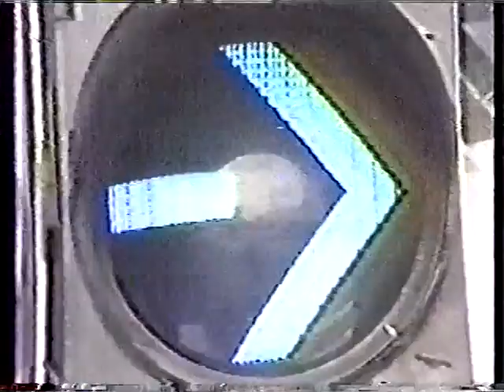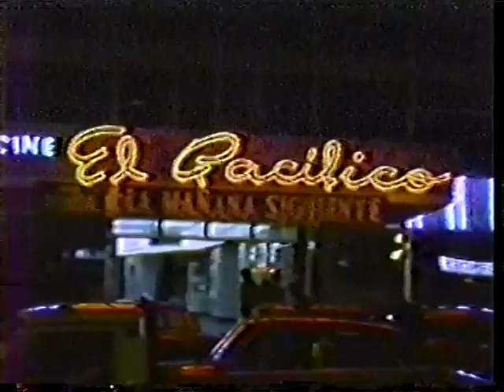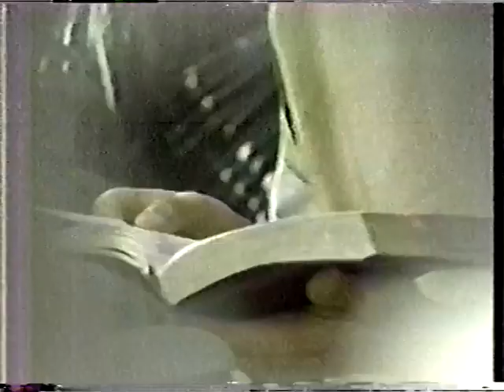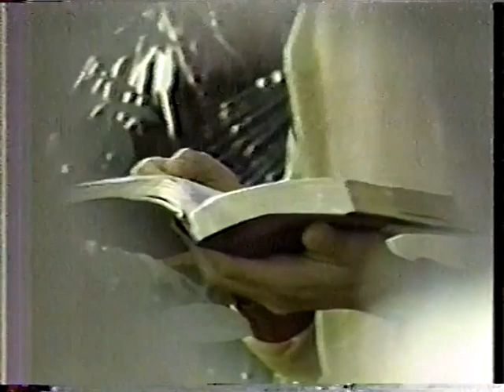Desencadenados Serie Peruana 1989 Cap 1 Aprendiendo a Vivir Juan Carlos Ravelli Yvonne Frayssinet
Serie Peruana emitida por TV PERU en 1989 con la participacion de Juan Carlos Ravelli, Yvonne Frayssinet, Herman Herman, Johanna San Miguel, Tony Vasquez